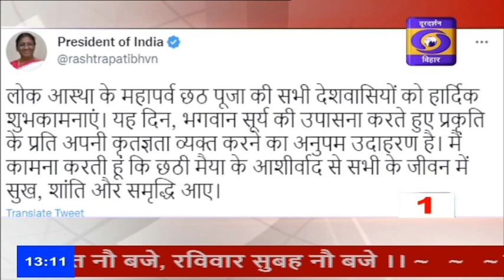तीन मिनट में दस ख़बरें